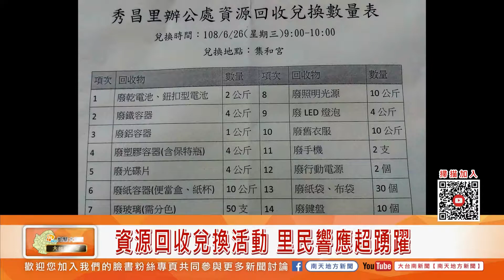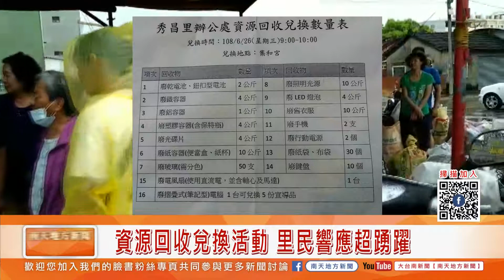大台南新聞 │ 南天地方新聞 │ 20190628資源回收兌換活動 里民響應超踴躍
為提升民眾資源回收知識與觀念，學甲秀昌里向環保局爭取「資源回收兌換活動」，26日在集和宮廣場舉辦，里長謝金雀表示，首次辦理，年滿65歲民眾加倍送，民眾兌換情形非常的踴躍，300多份贈品全部換完，他指出未來將每個月舉辦一次，活動中同時進行防治登革熱宣導，教導里民「巡倒清刷」清除病媒蚊。